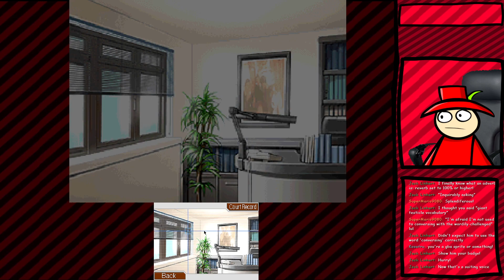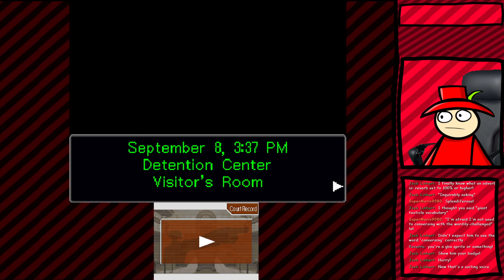Phoenix Wright: Ace Attorney (part 2) - Edgeman's Revenge [vtuber]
(3/17/22)